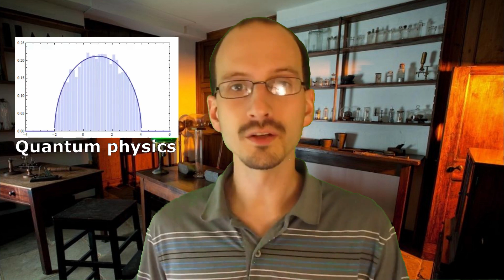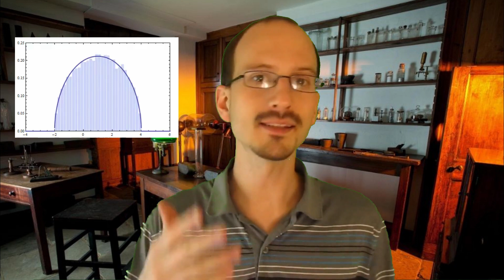How Our World Emerges from Quantum Physics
Quantum Physics is the bedrock of physical reality, as far as we know, but things behave very differently at the quantum level than they do in the world as we know it. Today, we learn how large number probability turns a probabilistic world into a deterministic one.

Thanks to our patrons:
Michael Horst
Herbert Lierzer
JA
Christoph Hipp